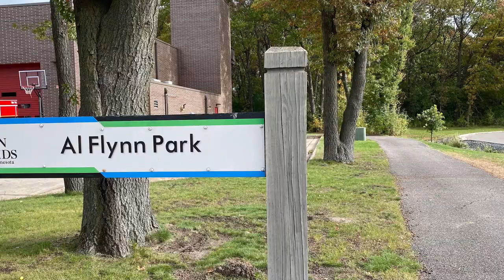Coon Rapids Port Riverwalk Areal View